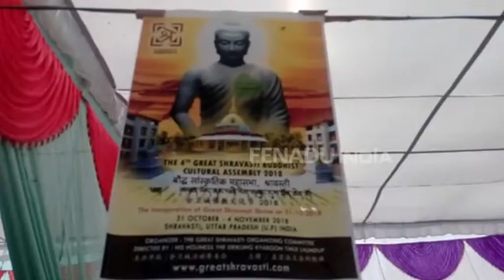श्रावस्ती : सुखी जीवन के लिए भौतिक और आध्यात्मिक समन्वय जरूरी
श्रावस्ती : बौद्ध तीर्थ क्षेत्र श्रावस्ती में चतुर्थ बौद्ध सांस्कृतिक महासभा चल रहा है. नवनिर्मित बौद्ध सांस्कृतिक केंद्र में यह महासभा हो रहा है. महासभा में भाग लेने इटली, फ्रांस, इंडोनेशिया, ताइवान, नेपाल, भूटान, सिक्किम, लेह-लद्दाख सहित देश-विदेश के बौद्ध मतावलंबी और बौद्ध विद्वान आएं हैं.